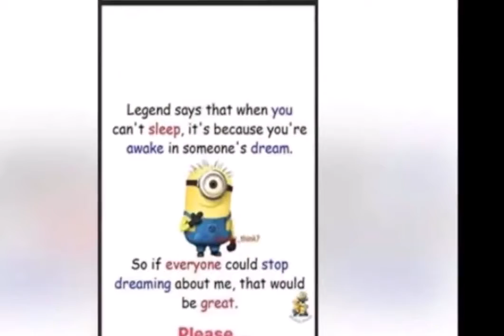नींद न आने पर स्मृति ईरानी ने पोस्ट में लिखा 'प्लीज आप लोग मेरे सपने देखना बंद करो'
for mouth watering Indian Food Recipes नींद न आने पर स्मृति ईरानी ने पोस्ट में लिखा- 'प्लीज आप लोग मेरे सपने देखना बंद करो'

टीवी की संस्कारी बहू बनकर मशहूर होने वाली स्मृति ईरानी अब केंद्रीय मंत्री हैं । स्मृति ने एकता कपूर के सीरियल 'क्योंकि सास भी कभी बहू थी' से टीवी जगत में कदम रखा था । सालों बाद भी स्मृति और एकता की दोस्ती बरकरार है । स्मृति सोशल मीडिया पर काफी एक्टिव रहती हैं और तस्वीरें शेयर करती हैं । इस बार स्मृति अपने एक मजेदार पोस्ट को लेकर चर्चा में हैं ।

दरअसल, उन्होंने कार्टून किरदार मिनियन की तस्वीर शेयर करते हुए एक इंस्टाग्राम स्टोरी पोस्ट की है । इसके साथ उन्होंने मजेदार कैप्शन भी लिखा । इस पोस्ट में लिखा है, ''बड़े लोग कह गए हैं कि आप इसलिए नहीं सो पाते क्योंकि आप किसी और के सपने में जग रहे होते हैं । तो अगर आप सब मेरे सपने देखना बंद कर देंगे तो बेहतर होगा । प्लीज.

ये इंस्टाग्राम स्टोरी उन्होंने 14 नवंबर यानी बाल दिवस के दिन पोस्ट की थी । जो अब वायरल हो रही है । इसी के साथ बाल दिवस पर उन्होंने इंस्टाग्राम पर एक फनी वीडियो भी शेयर किया था । वीडियो में देखा जा सकता है कि दो मिनियन खड़े हैं ।

इनमें एक का नाम उन्होंने जुबिन रखा है, जुबिन स्मृति के पति का नाम है । वहीं दूसरा नाम खुद का रखा है । वीडियो पोस्ट करते हुए उन्होंने लिखा, ''इस बाल दिवस, लाइफ में जुबिन के होने का शुक्रिया अदा करती हूं । जो आपके अंदर के बच्चे को जीवित रखते हैं ।

स्मृति ने कुछ दिन पहले ही एकता कपूर के साथ एक फोटो शेयर की थी । इसमें एकता का बेटा रवि कपूर भी नजर आ रहा है । इसमें स्मृति, रवि को गले लगाए नजर आ रही हैं । फोटो शेयर करते हुए स्मृति ने लिखा, 'असल से सूद ज्यादा प्यारा होता है ।' एकता, स्मृति के हर पोस्ट पर कमेंट करती हैं ।